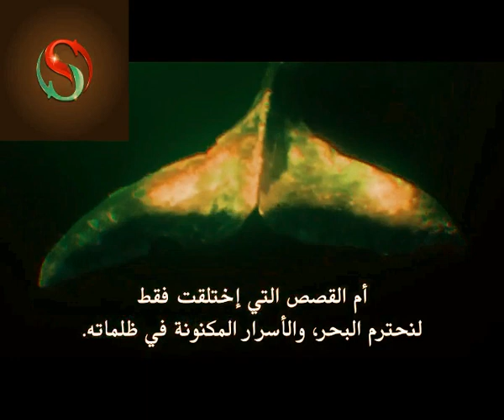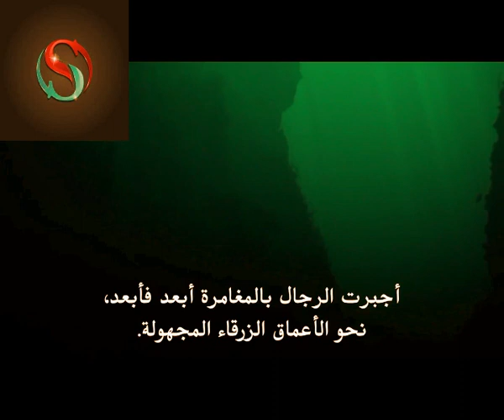A Giant Whale Attacks The Ship Until It Sinks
The crew of a whaling ship encounter a huge albino bull sperm whale, which tests their resilience and beliefs. They are pushed to their limits to survive out there in the sea.

In the Heart of the Sea is a 2015 historical adventure-drama film directed and produced by Ron Howard and written by Charles Leavitt. It is based on Nathaniel Philbrick's 2000 non-fiction book of the same name, about the sinking of the American whaling ship Essex in 1820, an event that in part inspired Herman Melville's 1851 novel Moby-Dick. An international co-production between the United States and Spain, the film stars Chris Hemsworth, Benjamin Walker, Cillian Murphy, Tom Holland, Ben Whishaw, and Brendan Gleeson.

In 1850, author Herman Melville visits innkeeper Thomas Nickerson, the last survivor of the sinking of the whaleship Essex, offering money in return for his story. Nickerson initially refuses, but then finally agrees when his wife intervenes.

The story turns to 1820: a whaling company in Nantucket has refitted the Essex to participate in a whale hunt and get back some lucrative whale oil, and 14-year-old Nickerson signs on as a cabin boy. The owners hire veteran whaler Owen Chase as first mate, though he is disappointed not to receive a captain's commission. The captain is George Pollard, an inexperienced mariner from an established whaling family who envies Chase's skill and popularity. Chase and Pollard clash, leading Pollard to sail into a storm against Chase's advice. The two agree to put their differences aside, rather than risking their reputations by returning to port without profit, and soon, the crew kills their first bull sperm whale.

the big monster in the sea
terror movie
monster movies
a giant monster
the monsters